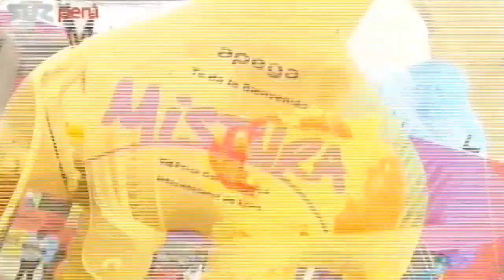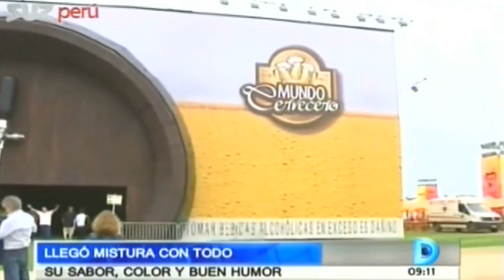Mistura Perú 2015 - Llegó Mistura con todo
Restaurant Pulpo Azul
Av. La Molina 530
La Molina, Lima, Perú
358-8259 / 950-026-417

Restaurant Tumbes Mar
Av. La Fontana 1249

Chicha de Jora Allin Aqha
Calle Juan Pablo Vizcardo y Guzmán 331
La Victoria, Lima, Perú

Parrillas La Caja China de Juan Talledo
Av. Metropolitana 326
Urbanización Carabayllo
Comas, Lima, Perú
525-6584

Restaurant Campestre La Glorieta Tacneña
Av. Circunvalación Sur 905
Tacna, Perú

Restaurant La Coconita
Jr. Justo Naveda 1104 Zona D
San Juan de Miraflores, Lima, Perú
276-3939

Restuarant Caldos Avicha
Mercado Campo Ferial
Pj. Asoc. Campo Ferial 212
Huaylas, Ancash, Perú

Picantería La Benita
Calle Plaza Principal 114
Characato, Arequipa, Perú
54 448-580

Restaurant El Cántaro
Calle 2 de Mayo 180
Lambayeque, Perú

Restaurant Ají 555
Jr. Santa Cruz 870
Villa María del Triunfo, Lima, Perú
677-1571